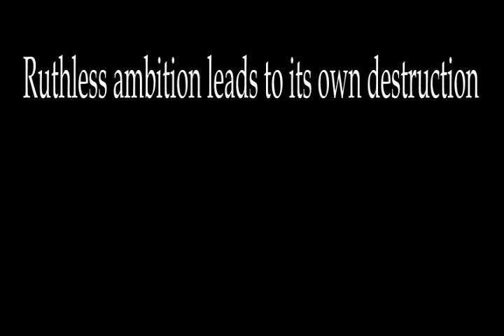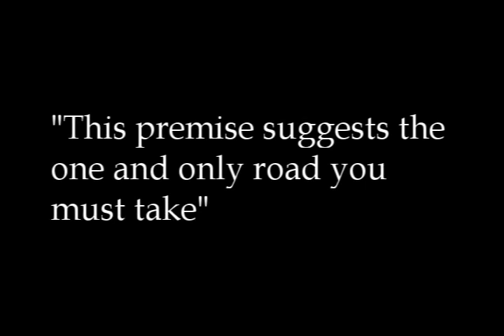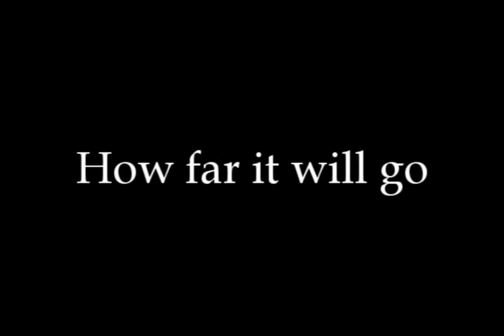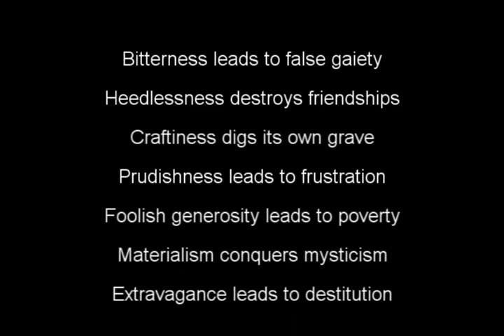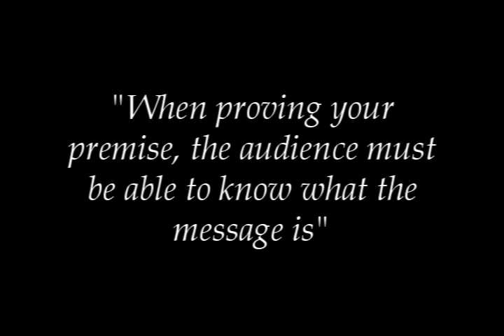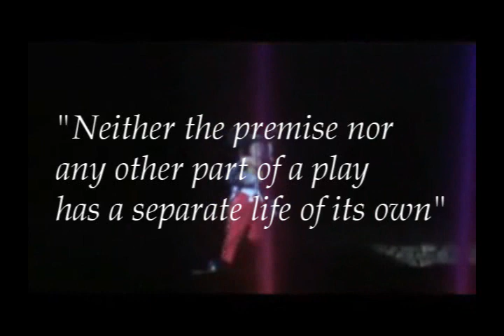The Art of Dramatic Writing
For an AP English project, I made a video for Lajos Egri's The Art of Dramatic Writing.

The opening song is credited to Chris (Youtube account: BetaEpsilon2). The planets clip is also credited to him.

Other video clips and music can be found in the ending credits.